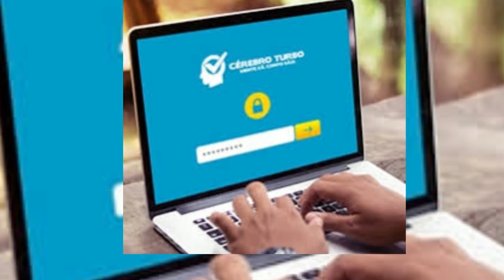Coenzima Q10 Benefícios, para que Serve e Como Usar Vita Q10 Funciona ? 💊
CLICK NO LINK E CONHEÇA O SUPLEMENTO VITA Q10: 👉👉👉

A Coenzima Q10 melhora das doenças autoimunes: Doenças autoimunes como Diabetes Tipo I, Fibromialgia, Colite Ulcerativa e Doença de Crohn são grandes transtornos na vida das pessoas, uma vez que são causadas por ataques das células de defesa ao próprio organismo.

Por ser um poderoso antioxidante, a coenzima Q10 diminui os efeitos das doenças autoimunes. Sua utilização é comum para tratar Fibromialgia e doenças inflamatórias intestinais.

Você sabia que a coenzima Q10 é um nutriente incrível que se assemelha a uma vitamina? Por isso gera confusão em muita gente. Mas fique tranquilo, hoje você vai entender tudo sobre essa substância e o que ela pode fazer por sua saúde.